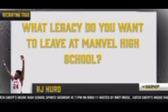RJ Hurd Interview 2023